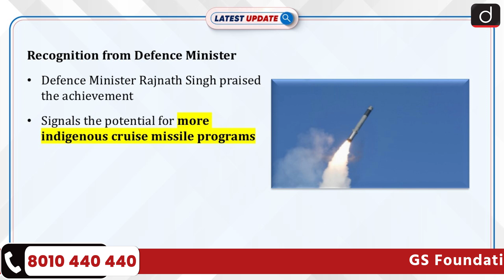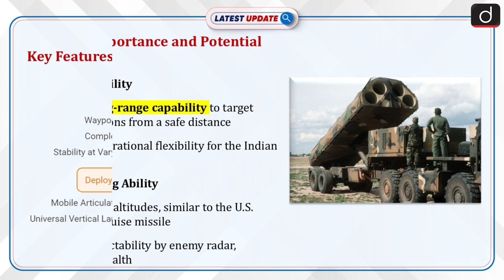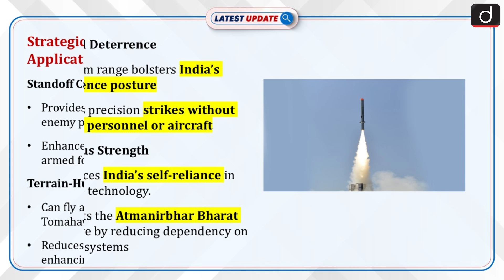DRDO Successfully Tests Cruise Missile | Latest Update | Drishti IAS English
The Defence Research and Development Organisation (DRDO) carried out the maiden test of a Long Range Land Attack Cruise Missile (LRLACM) with a range of 1,000 km on 12th November 2024 from Chandipur, Odisha. This test represents an advancement in India's indigenous cruise missile technology, positioning the country to enhance its long-range strike capabilities.